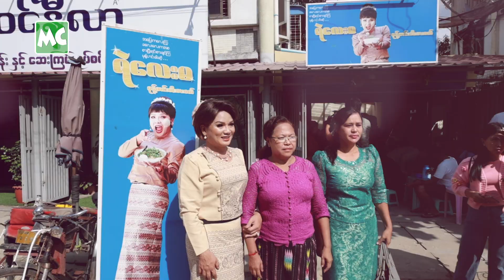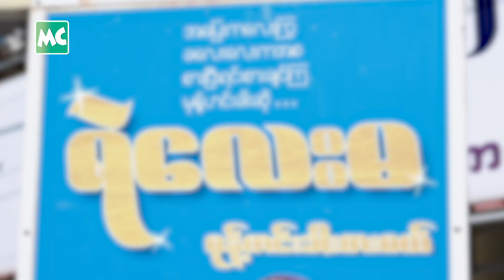(၁၄) ဆိုင်မြောက် မုန့်ဟင်းခါး ဆိုင်ခွဲ ဖွင့်လိုက်တဲ့ ရဲလေးမ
သရုပ်ဆောင် ရဲလေးမ ၏ (၁၄) ဆိုင်မြောက် ရဲလေးမ မုန့်ဟင်းခါး ဆိုင်ခွဲကို ဒီဇင်ဘာလ (၂) ရက်နေ့က အမှတ် (၁၅)၊ လှိုင်မြစ်လမ်း၊ ဘူတာရုံလမ်းမပေါ်၊ (၄) ရပ်ကွက်၊ လှိုင်မြို့နယ်၊ ရန်ကုန်မှာ ဖွင့်လှစ်ခဲ့ပါတယ်။

@MyanmarCelebrity Update: Ye Lay Ma opened the 14th Branch of Ye Lay Ma Mohinga Shop in Hlaing, Yangon on December 2, 2023.